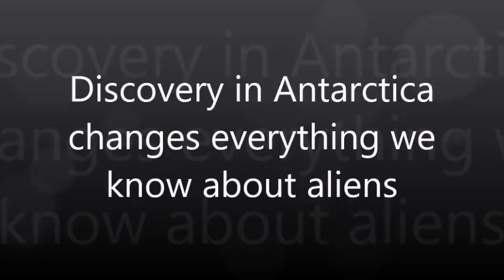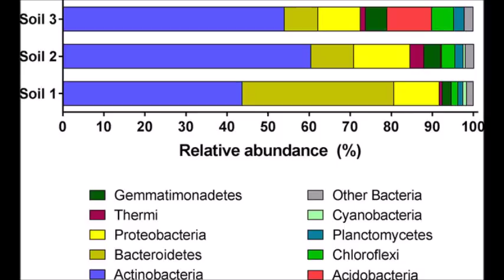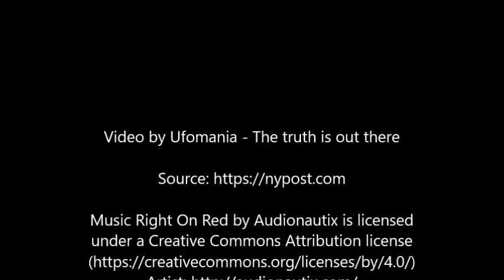Discovery in Antarctica changes everything we know about aliens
Bacteria discovered on the icy continent of Antarctica is set to change the way humanity looks for alien life on other planets.